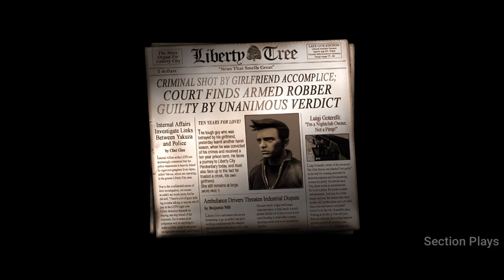Grand Theft Auto III – The Definitive Edition Gameplay HD (iOS, Android)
Game size: 2 GB
Mode: OFFLINE
My device: ASUS ROG PHONE 5

About this game:
Experience the epic open-world adventure that started it all updated for a new generation with across-the-board enhancements including brilliant new lighting and environmental upgrades, with high-resolution textures, increased draw distance, Grand Theft Auto V-style controls and targeting, and much more.

It all starts in Liberty City. With revolutionary freedom to go anywhere and jack anyone, Grand Theft Auto III puts the center of the criminal underworld at your fingertips, if you have enough guts to take it.

- Created by Rockstar Games.